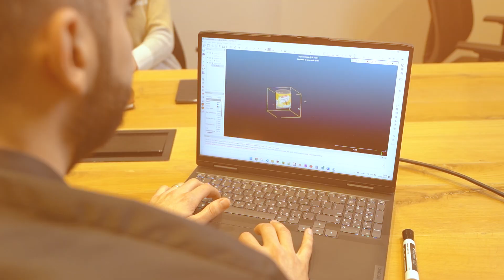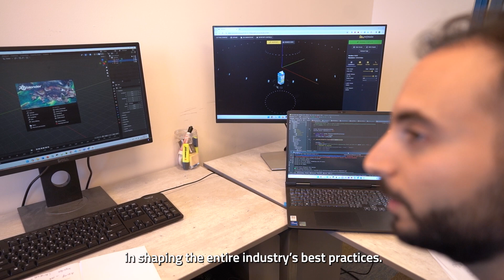Vree Lab סרטון תדמית לסטארטאפ